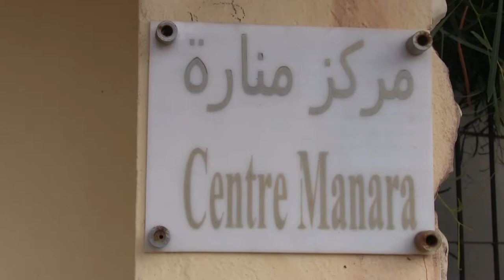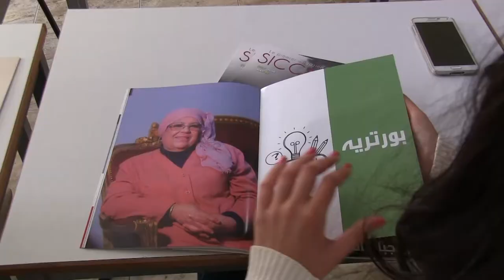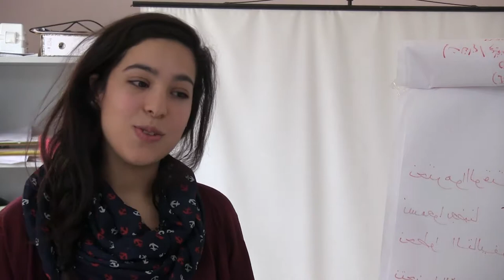SiccaMag la voix du Kef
Un groupe de jeunes ont crée le magazine communautaire "SiccaMag" qui traite plusieurs sujets locaux du gouvernorat du kef .
Ce reportage a été diffusé dans l’émission Luzina sur la Wataniya 2

.مجموعة من الشباب أنشأوا المجلة المحلية "سيكاماق" التي تناقش عدة قضايا بولاية الكاف
هذا الريبورتاج بث في برنامج لوزينا على قناة الوطنية 2